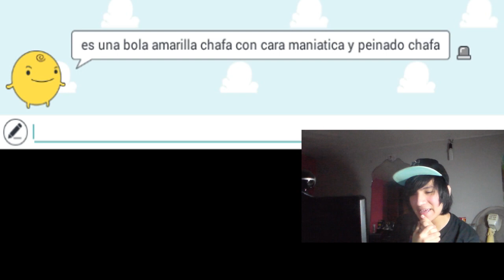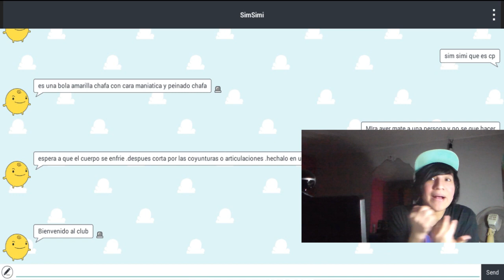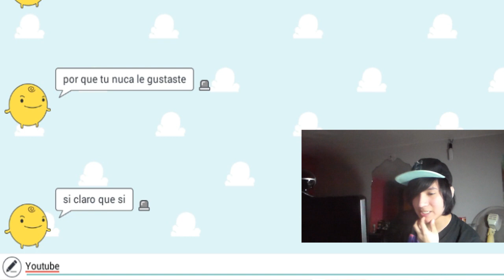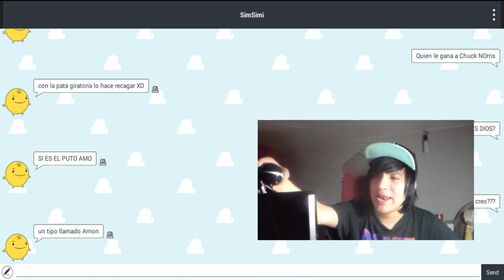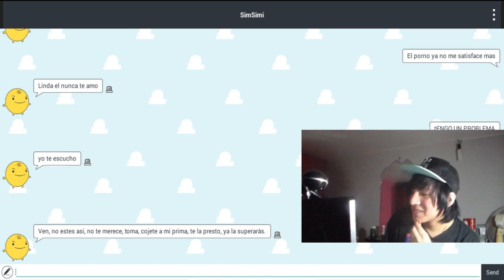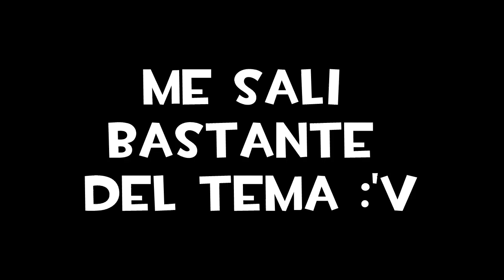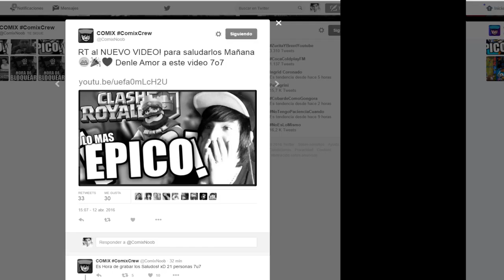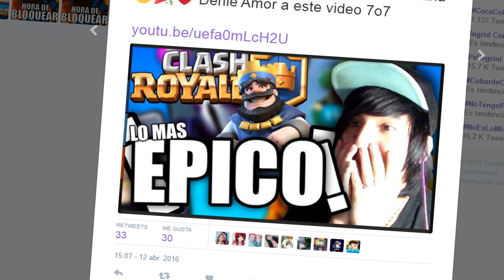SIMSIMI ESCONDE MUERTOS #3 | COMIX NOOB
SIMSIMI ESCONDE MUERTOS esta aplicacion esta muy hardcore descargalo! xD a mi me gusto es un TROLL! j3j3 y nos da es secreto de como esconder muertos!

Si quieres enviarnos MAPAS aqui esta la direccion! :D

● ASK! Para preguntas estupidas y mucho mas 7w7